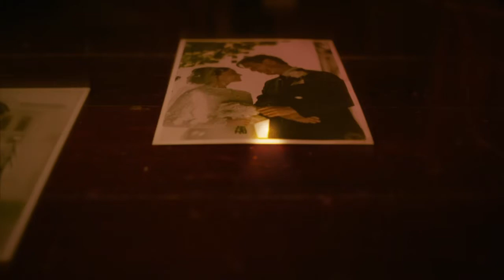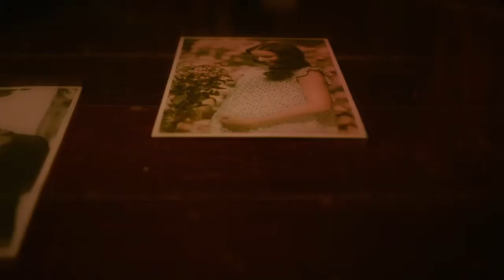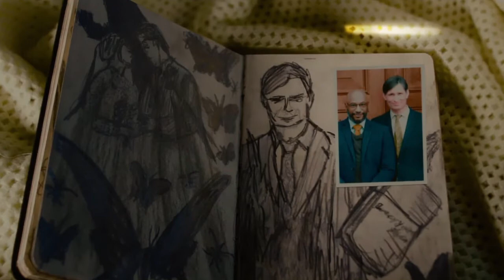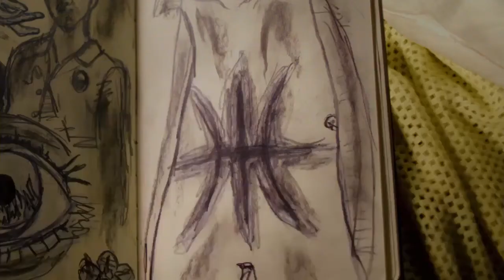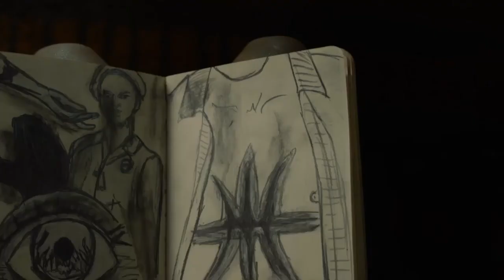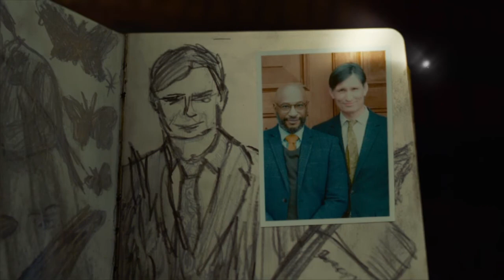THE PLAYROOM "ERICA"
Enter a dangerous and shadowy world of murder in this FMV interactive thriller.